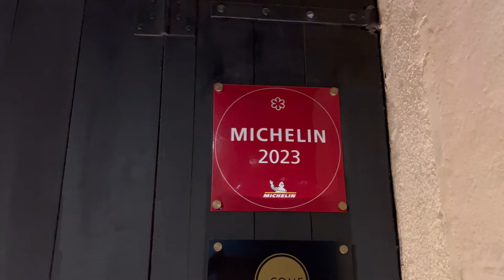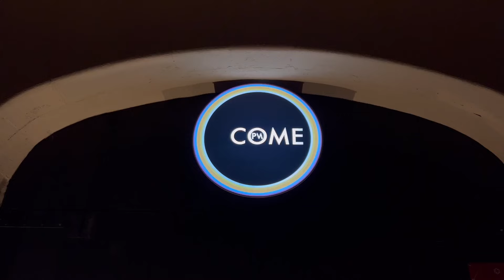The Only Mexican Michelin-star restaurant in Barcelona — COME by Paco Méndez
Festival Menu of Michelin-star chef Paco Méndez at COME Restaurant in Barcelona.

Starter
- Tequila Cloud
- Oliva de Cantina
- Buñuelo de Viento
- Polvorón of Peanuts
- Árbol de Parmesano
- Naranja Sanguina y Eucalipto
- Gordita de Yuca

Main Courses
- Tostada of Tuna Tartare
- Infladita Cochinita Pibil
- Thinnest Totopo of the World
- César Salad
- Ceviche with Catch of the Day
- Tostada de Mar
- Triple Pork

Elective Course
- Bogavante Lobster with Pipián

Desserts
- Sweet Festival
- Golosinas